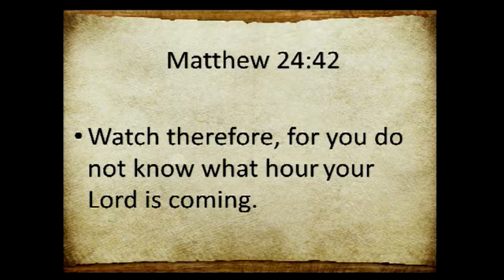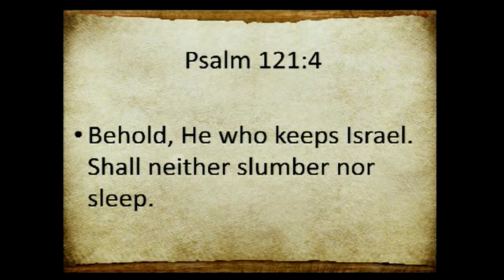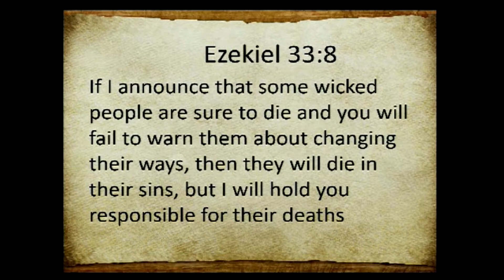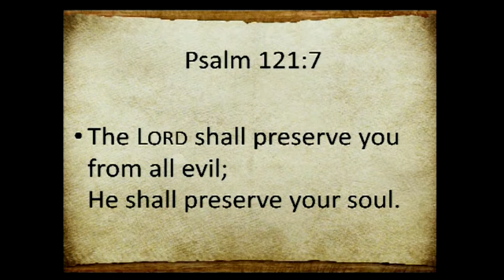What Does It Mean to be Alert? - Pastor Gregory #180414